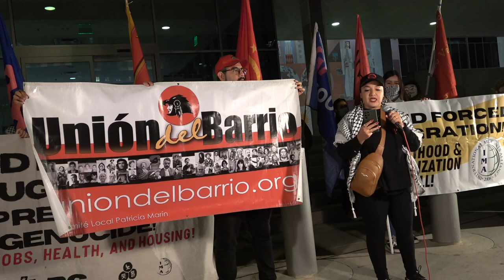Union del Barrio at Post-Election Peoples' Rally